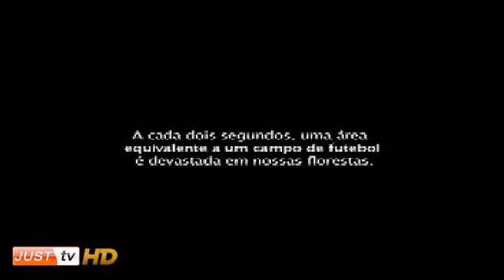DEPRESSÃO, Como enfrentar; dicas de alimentação e lazer! no Ophycina do Corpo - JustTV - 26/07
O Ophycina do Corpo é um programa com uma proposta super atual: qualidade de vida, bem estar, saúde e prevenção de doenças.

Nesse Programa:
- DEPRESSÃO, Como enfrentar; dicas de alimentação e lazer!

Programa Ophycina do Corpo transmitido todas as terças às 21h45